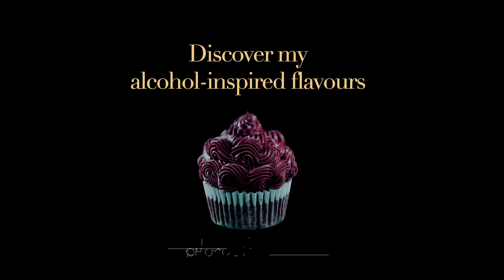The Artist Chef is back at TRAMSHEDS Growers Market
It has been two years since I stopped doing my cupcake pop-up at Tramsheds. Glad to be back as we kick start 2022 and very excited to share my alcohol inspired cuppies.

This is my video promo that I was busy doing during the holiday break :)